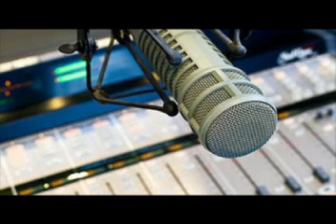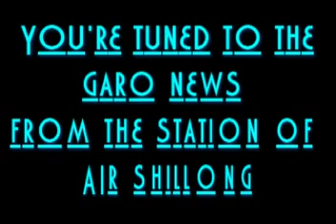GARO BULLETIN FROM THE STATION OF ALL INDIA RADIO DATE: 16TH FEB,2020